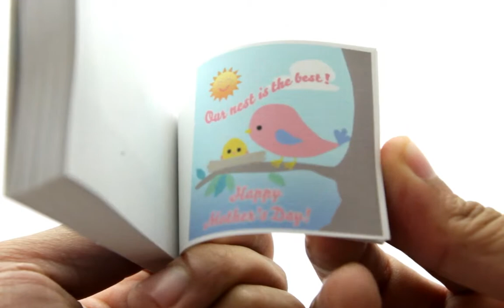Our Nest is the Best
Flipbook of a loving momma bird tenderly caring for her chick, along with a message that reads "Our nest is the best."